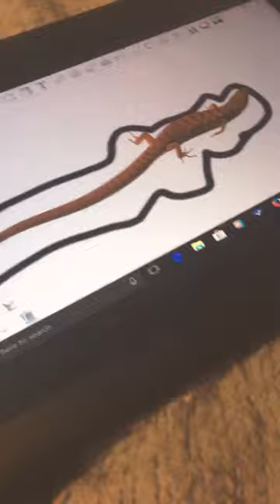My alligator lizard is the ✨art✨